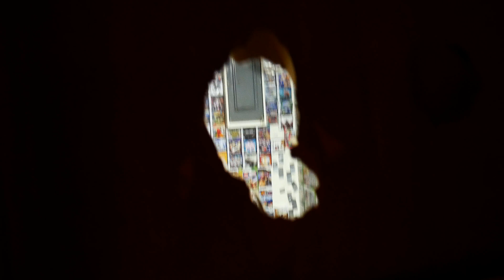Kittens Found In Dumpster! Dumpster Diving Kittens! Night 216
Tonight there were two little kittens found in dumpster! We had been trying to catch the one kitten for a while, but we ended up catching two different kittens at the same dumpster! These kittens make it four total rescue cats we will have but these are the first kittens found in dumpster!

Welcome Back To Jebus Gaming!